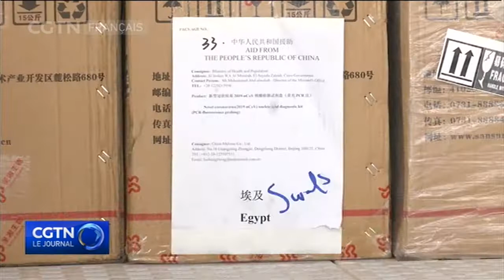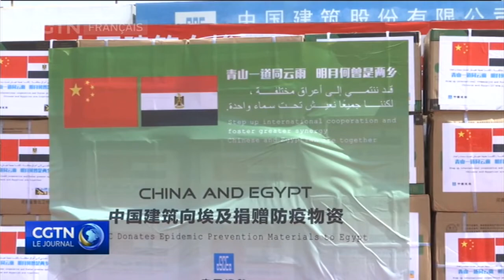L’Égypte reçoit une nouvelle aide matérielle contre le COVID-19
CorrespondantsSpéciaux CORONAVIRUS COVID19 Au moment où le nombre de nouveaux cas et de décès liés à la pandémie de COVID-19 continue d’augmenter en Égypte, le ministère égyptien de la Santé et de la Population a reçu dimanche une nouvelle livraison de matériel contre le coronavirus, à titre de don offert par le gouvernement chinois. L’ambassadeur de Chine au Caire, Liao Liqiang, a assisté à la livraison de ces fournitures médicales et des responsables égyptiens ont exprimé leur gratitude envers la Chine pour sa solidarité et son soutien continu envers l'Égypte.